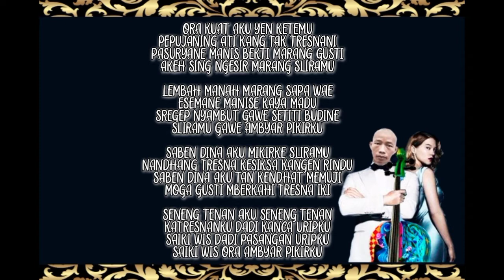Karaoke Dangdut AMBYÀR PIKIRKU Cipt Asek Cello